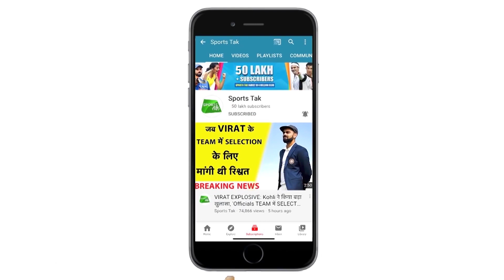Ruturaj को लेकर बोले Raina, इस खिलाड़ी में है Dhoni की झलक, बताई ये वजह | Sports Tak